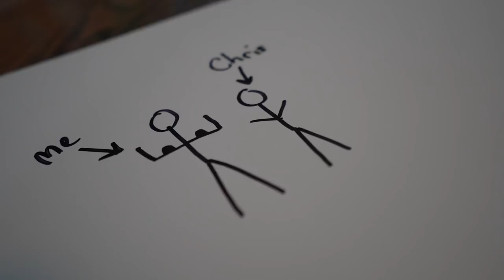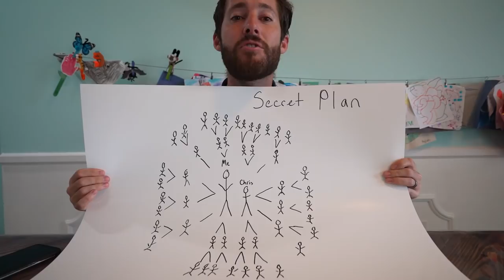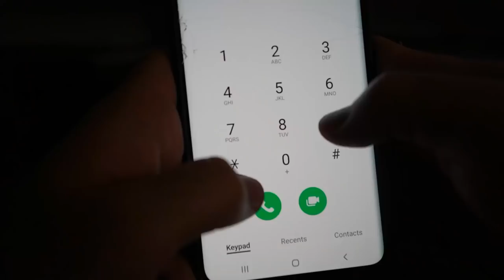How this kickball could make you $1,000,000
On this episode of Mission Side Hustle, we give an update on our new company, Sporting Social. Launch these kickball leagues is incredibly important to our $1,000,000 and scaling Sporting Social larger. In the future, we will be offering many sports, but kickball has proven to be our number one sport to offer for now.